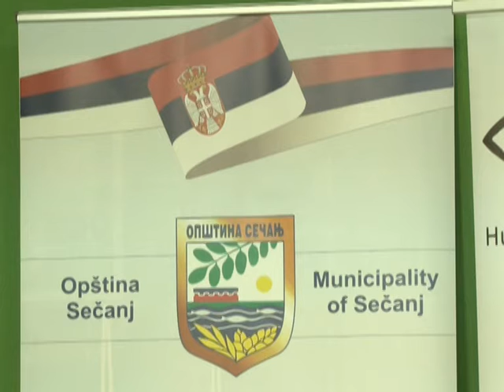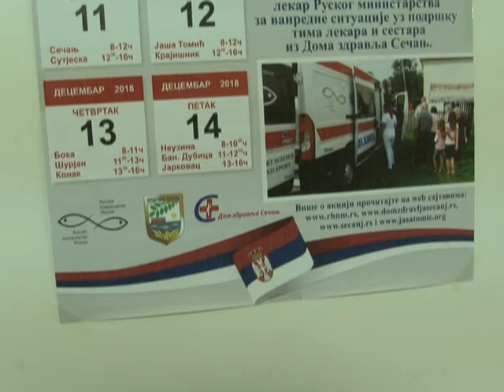ZAVRŠEN PROJEKAT RUSKO SRPSKA MOBILNA KLINIKA